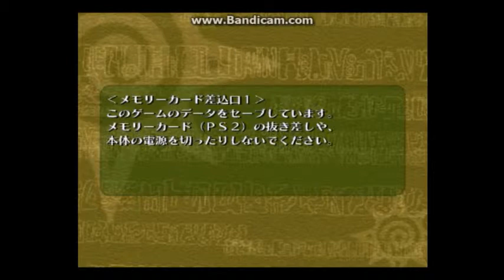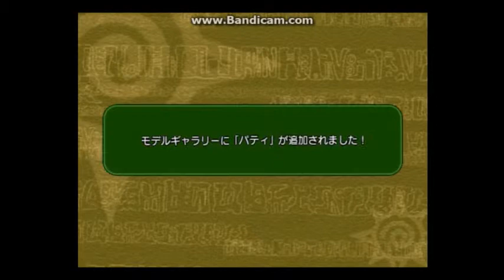Zatch Bell! Mamodo Fury (Japanese Version): Story Mode - Part 14 - Penny